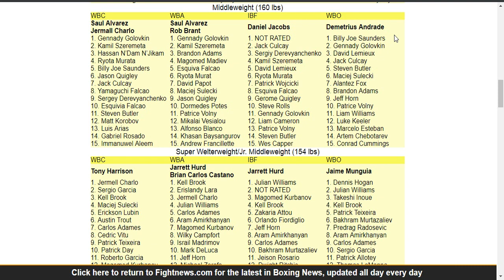GGG signed a multifight deal with DAZN but will he fight Charlo or Andrade?